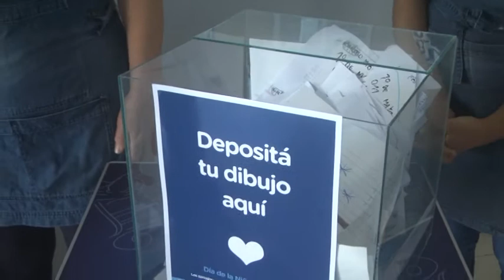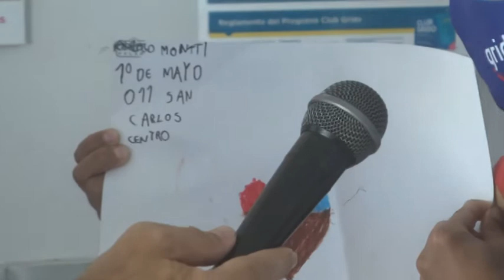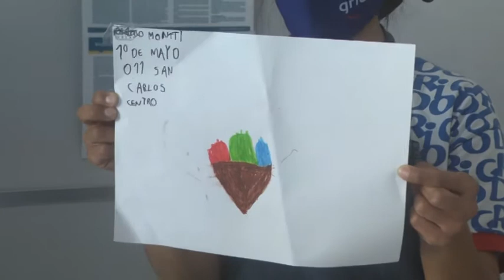SUSANA Y SOLEDAD - HELADERÍA GRIDO - SORTEO DIA DEL NIÑO